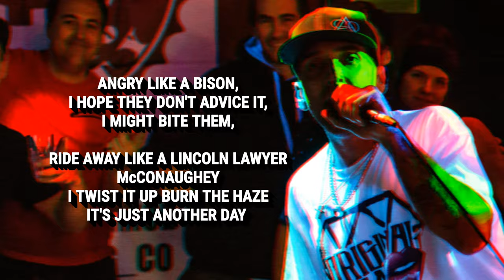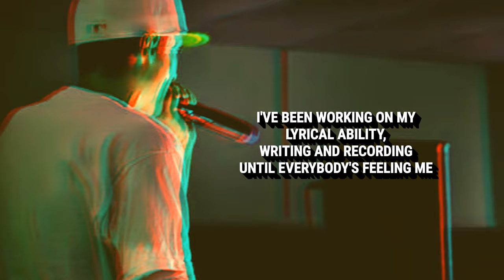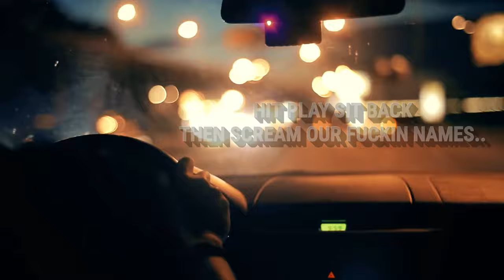Co Accused - We Don't Lose (Official Lyric Video)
Co Accused - We Don't Lose
Produced By - A-Fi Beats
Engineered By - Bygone BetterKid
Visuals - Co Accused
©️ MotorMouth Entertainment Canada